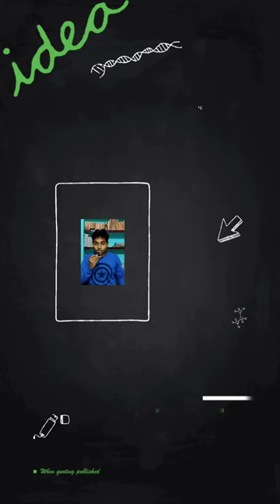online class ही है भविष्य की जरूरत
Trust me, you can have the best tutor ever, provided you do the assignments regularly.

Myself Kumar Sonal,a graduate in mathematics (honour's) & doing my master's degree in public administration. You will be thoroughly guided through online classes. Look,the entire world is shifting from offline to online. So,why not us??.. It's gonna be awesome & you can also give your suggestions about the apps.

By the way, it's not like an ordinary class. Here,all your assignments are regularly checked through whatsapp (you need to send it there) & you'll be also given monthly tests, which are mandatory for you to do.

NOTE : - NO FEES ARE REFUNDABLE IN ANY CIRCUMSTANCES